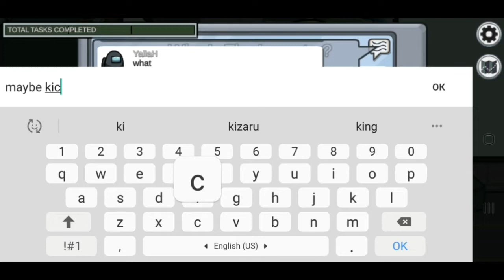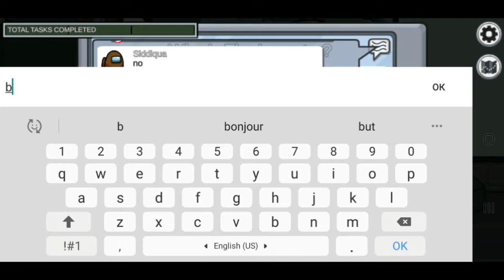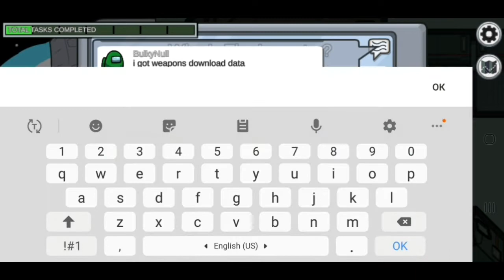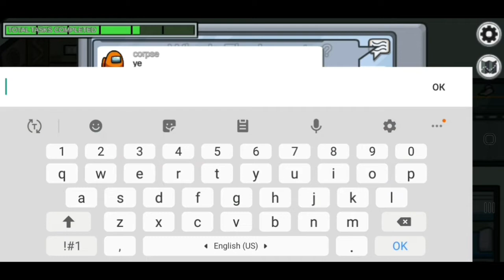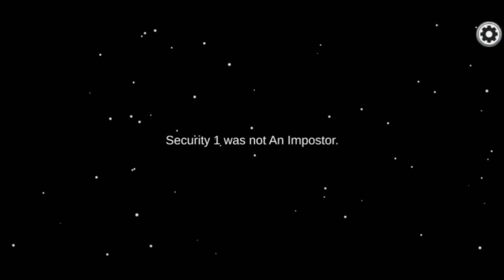MY FIRST TIME PLAYING AMONG US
It is my first time playing Among Us